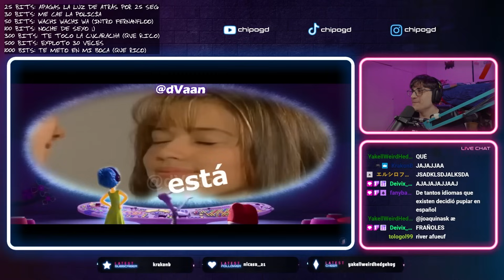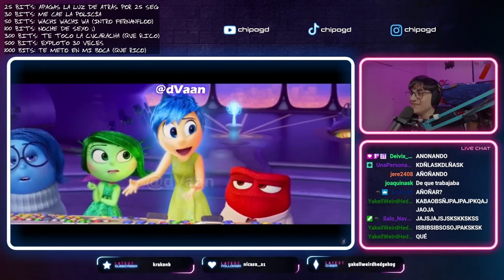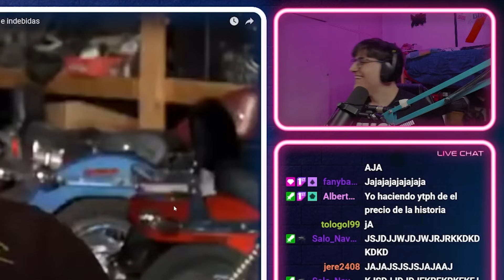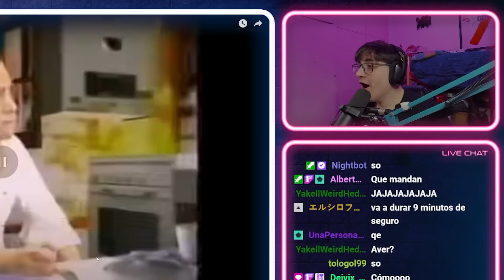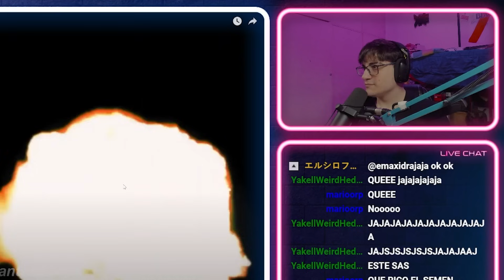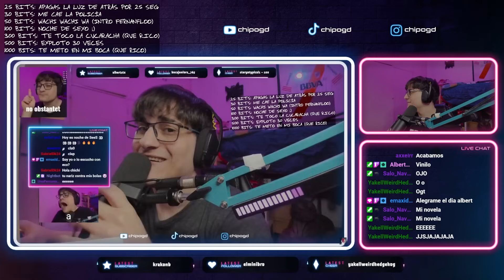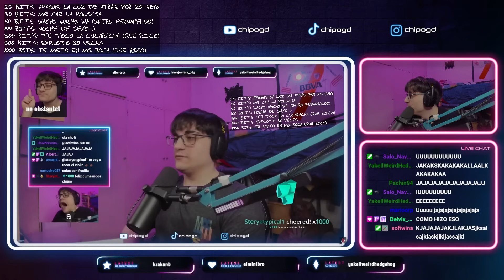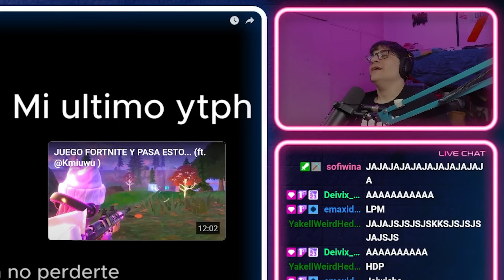ESTO ES BUENÍSIMO 😆 | Reacción a POOPS #303